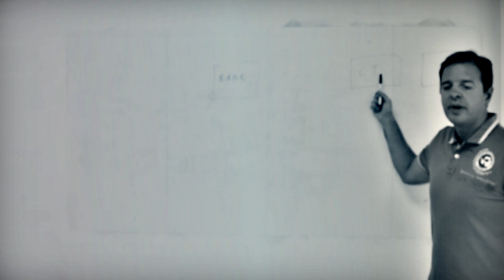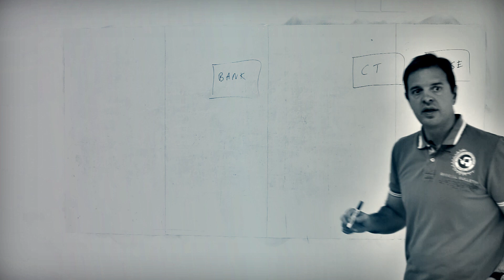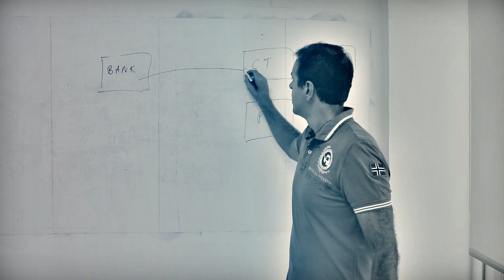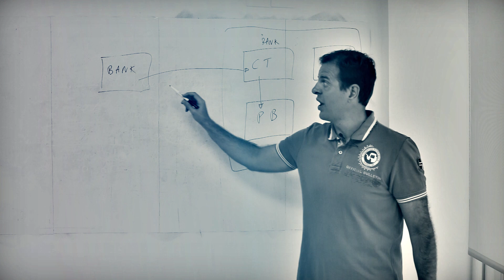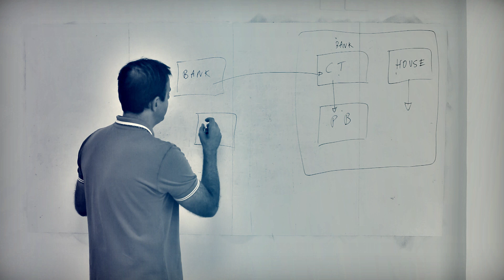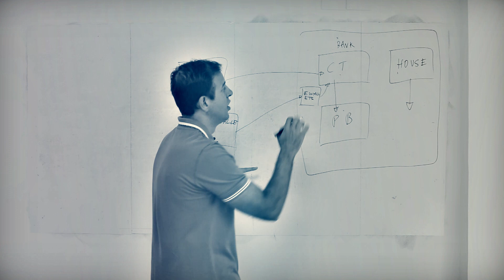Where's my money? | Darwinex UnCut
In this video, Juan Colón, CEO @ Darwinex describes exactly where your money goes when you send it to a regulated broker like Darwinex.

Darwinex UnCut - Uncensored facts & figures, directly from the offices of Darwinex Management & Labs functions.

Warning: this is a TraderMovement in progress. Includes raw, experimental, (but ZERO bullshit) content.

Topics: darwinexuncut retailtraders regulation algorithmictrading backtesting timeseriesanalysis darwinapi darwinex darwininfoapi darwinquotes darwinreturns darwinscores darwininvestmentattributes @streaming